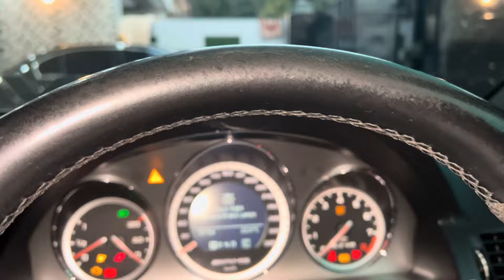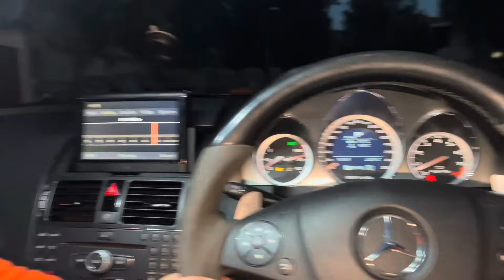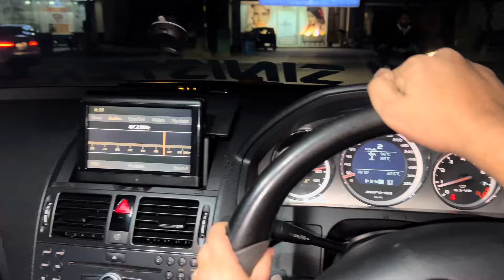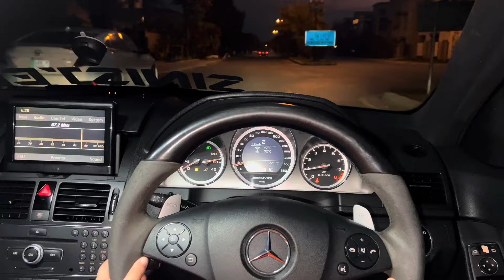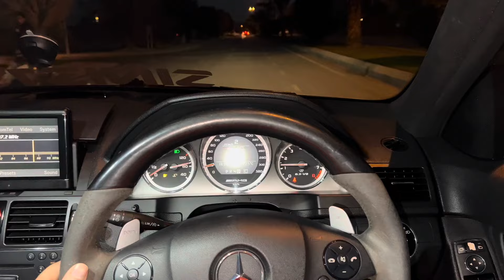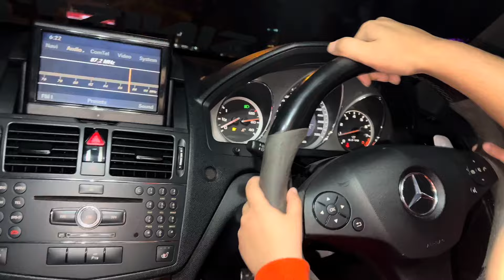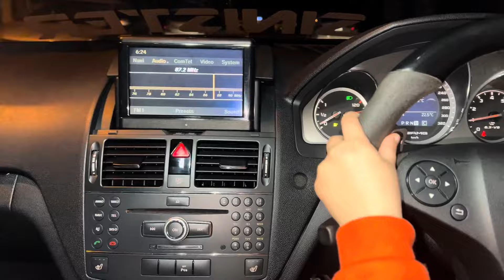TEACHING MY NEICE How to DRIVE ❤️ | Team Sinister